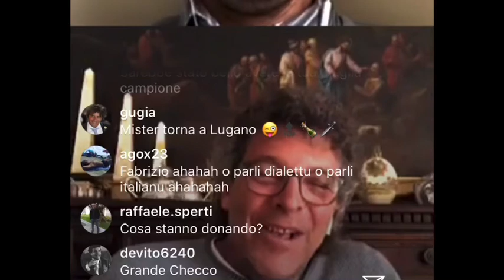Moriero a FcIN: “Mercato? Ne prenderei due al Napoli”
La nostra diretta Instagram con Francesco Moriero